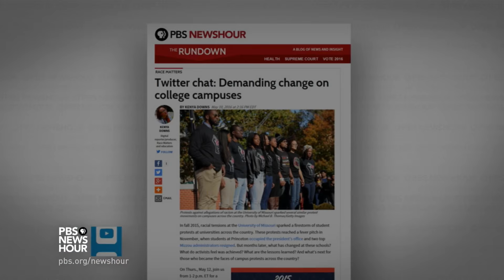The challenge of understanding the full dynamics of racism in 2016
Rev. David Billings, founder of the People’s Institute for Survival and Beyond, has been working to combat racism for decades. Special correspondent Charlayne Hunter-Gault sits down with Billings to discuss his work helping groups to identify and “undo” institutional discrimination.